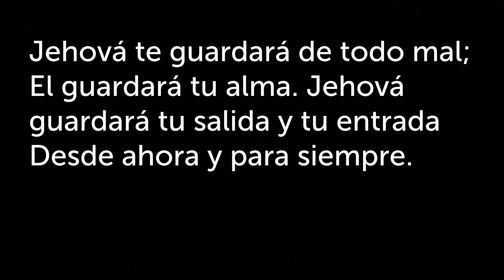YA LLEGAMOS? PASTOR JASON SMITH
Confía en Dios para guiarte en el viaje que te ha marcado y sabe que viaja contigo.

INVITACION DE DIOS PARA LOS SEDIENTOS
Resurrection Katy es la primera Iglesia Metodista Global en servir a Katy y las comunidades circundantes. Nuestros servicios son los Domingos a las 11:30AM en el Katy High School, 6331 Hwy Blvd, Katy, TX 77494